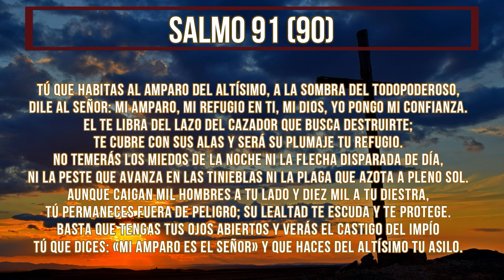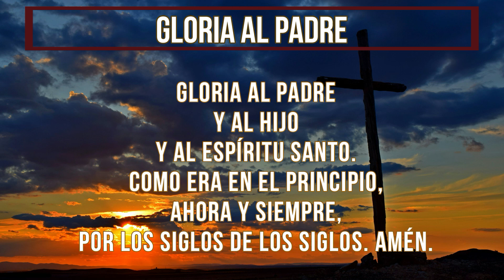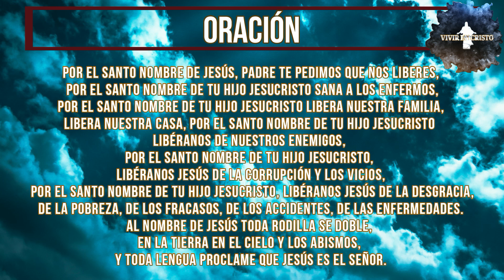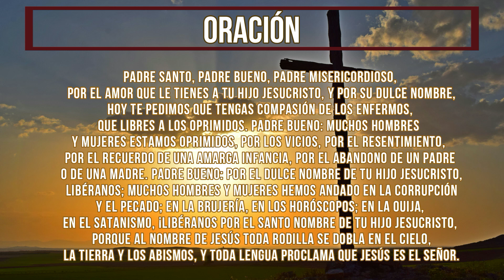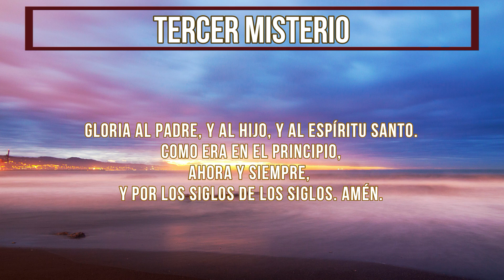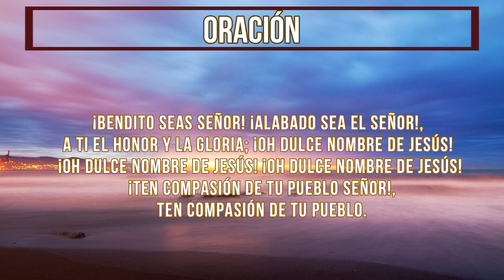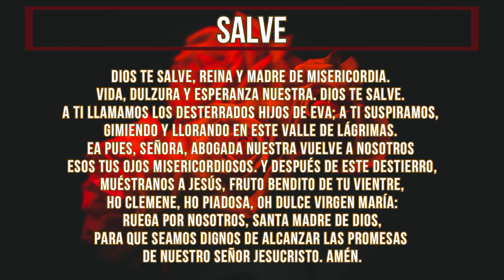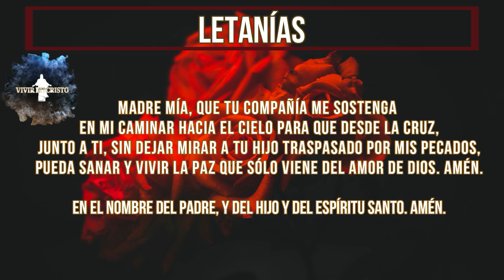Rosario de Sanación 30 de agosto ❤️‍🩹